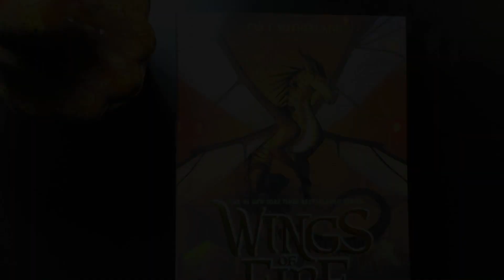Wings of fire Cricket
I tried to draw after 2 years be like…